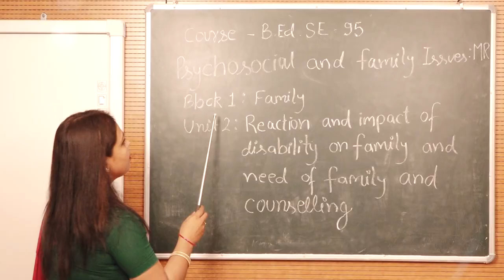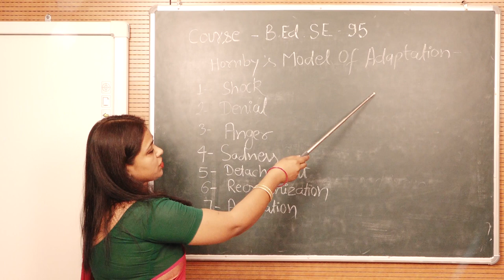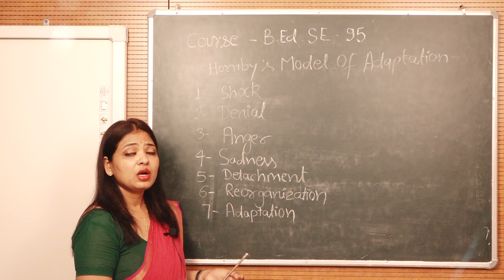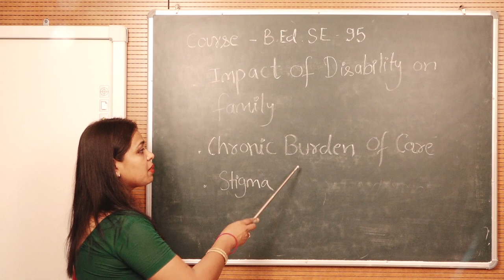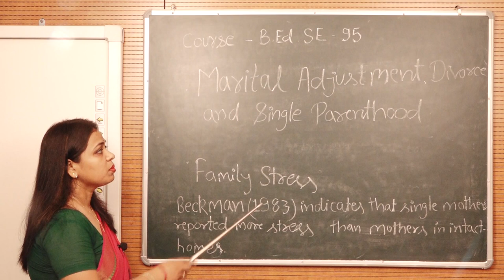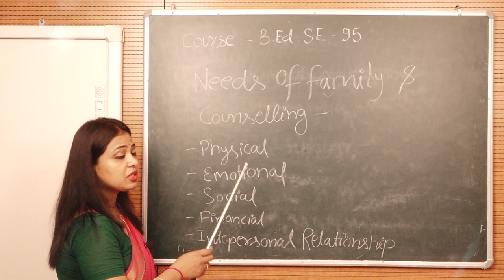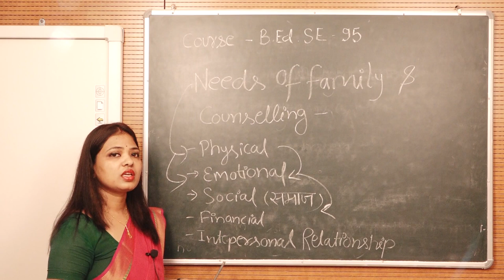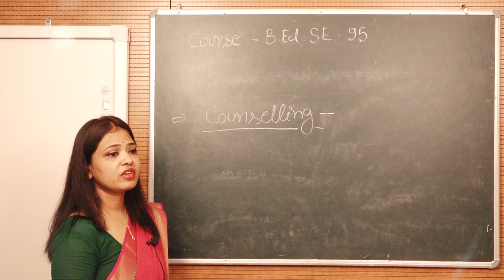Reaction and impact of Disability on family and Needs of family and Counselling by.Mrs.Sushma Singh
PROGRAMME - B.Ed.SE - 95
    Psychosocial and Family Issues : MR
    Block-01
     Family
     Unit-02
   Reaction  and impact of Disability
on family and Needs of family and Counselling
     by
     Mrs. Sushma Singh